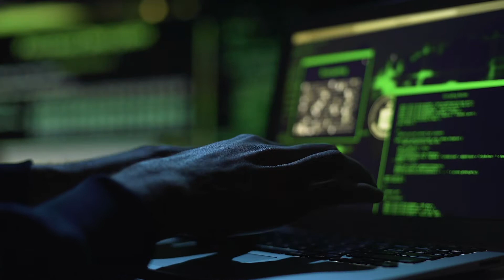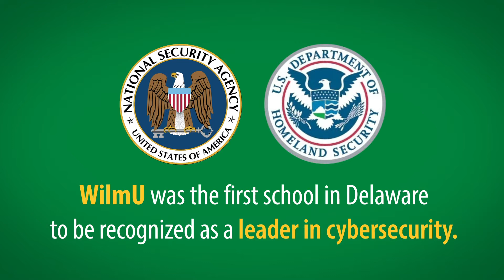WilmU's Bachelor of Science in Cybersecurity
WilmU Cybersecurity